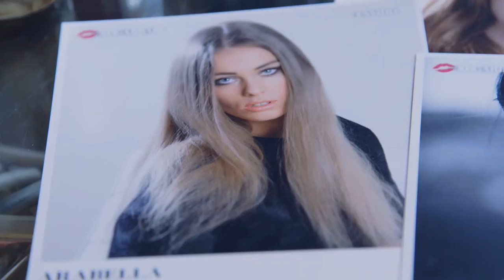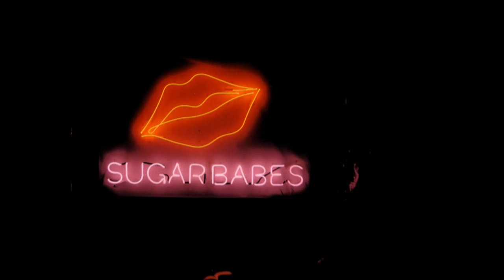Sugarbabes Sizzle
Filmed 6 episodes for this programming - this is the sizzle reel , episodes are in edit now ... If you want to see the all the episodes then share and subscribe as once we get 1M subscribers we will release the full show.